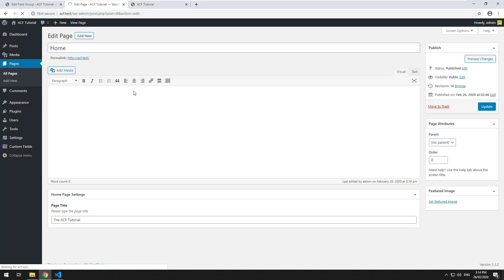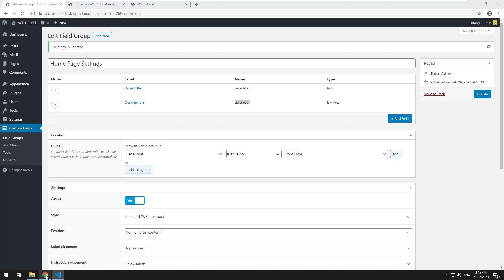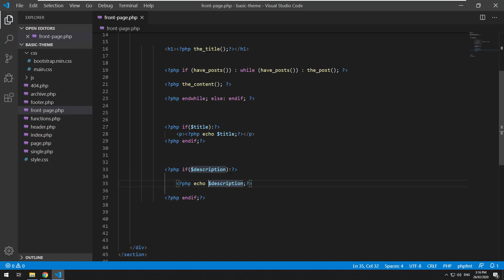Textarea - WordPress Advanced Custom Fields for Beginners (2)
Learn how to integrated a text field in WordPress using Advanced Custom Fields plugin.

In this series, you will learn WordPress Advanced Custom Fields in the simplest way possible.

Advanced Custom Fields brings custom field functionality to WordPress providing you with an extremely fast way to customise WordPress. From basic text fields to complex Flexible Content fields, ACF is an excellent plugin and is arguably the best and most useful plugin for WordPress developers.

Save time and make more money as a web developer because you can seamlessly create fast interfaces for yourself or your clients to update parts of the website.